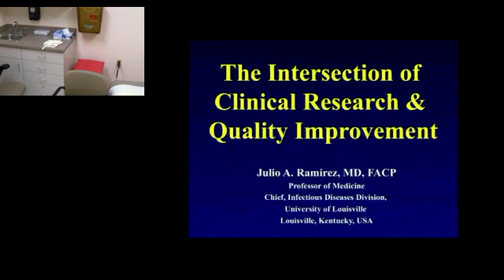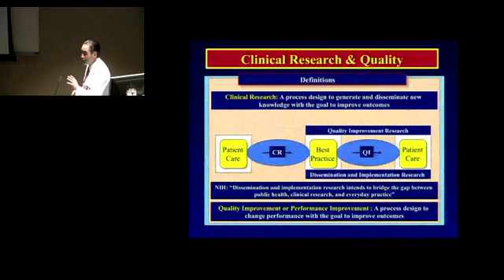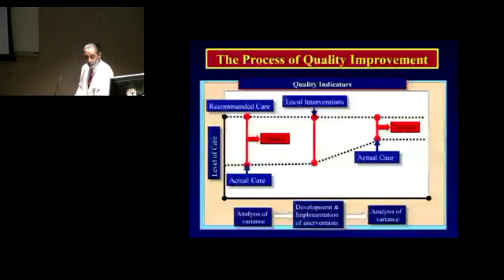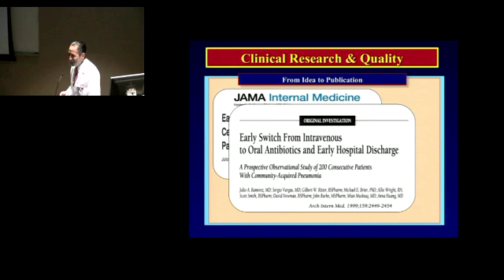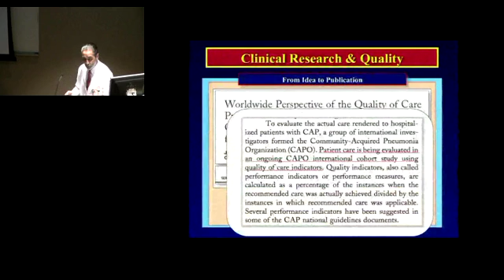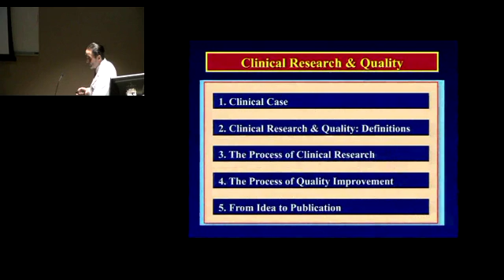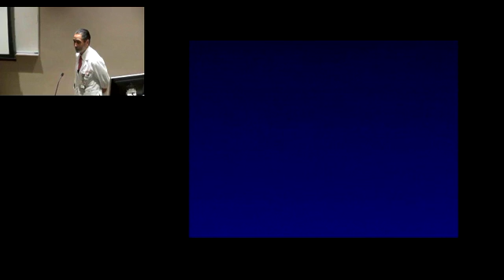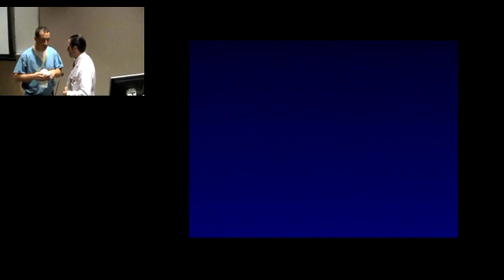UofL Dept. of Medicine Grand Rounds: Dr. Julio Ramirez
Julio A. Ramirez, M.D., FACP, Professor of Medicine and Chief, Division of Infectious Diseases at The University of Louisville, presented "The Intersection of Clinical Research and Quality Improvement" at University of Louisville Department of Medicine Grand Rounds on May 12, 201.

The talk focused on reviewing terminology used in clinical research and quality improvement, summarizing the process of clinical research, describing how the process of clinical research relates to the process of quality improvement research, and reviewing publications from the Division of Infectious Diseases in the field of quality improvement.